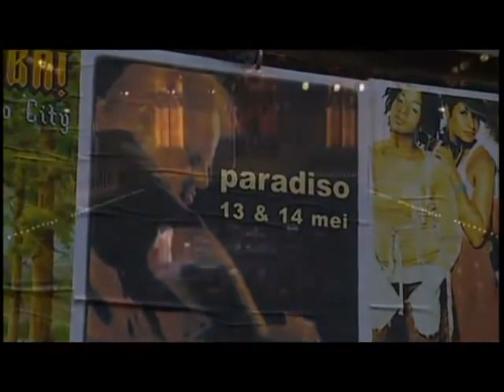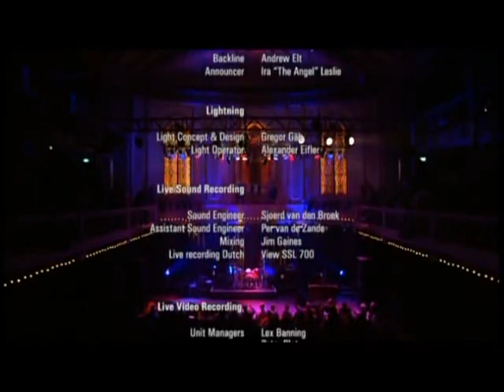Walter Trout and The Radicals Relentless the Concert Live Paradiso 2003